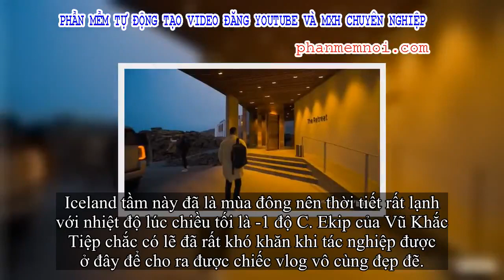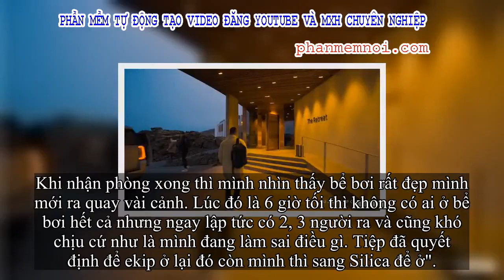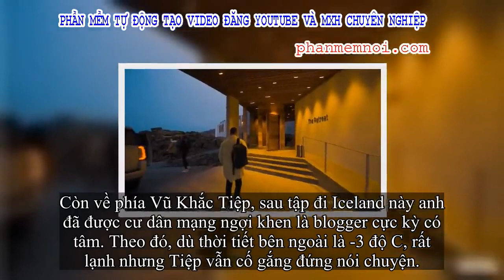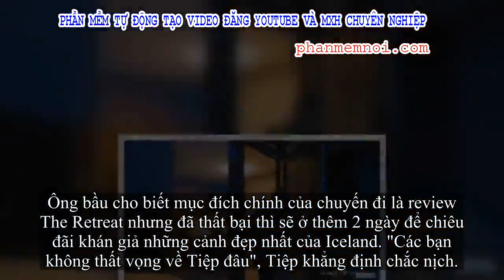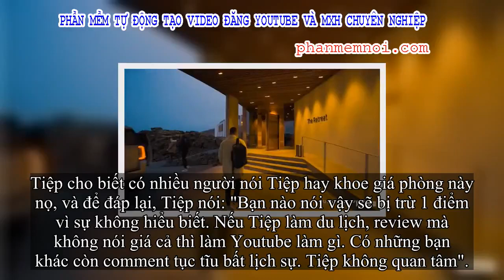✅ Vũ Khắc Tiệp trả tiền 40 triệu/đêm vẫn bị nhân viên khách sạn Iceland “phũ” đến mức phải đổi chỗ ở